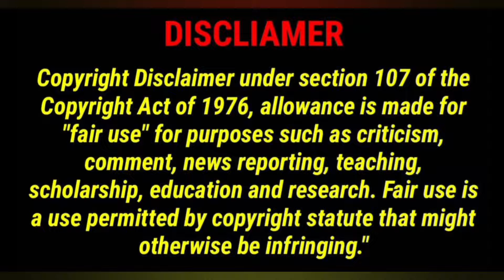Maanaadu Movie Review | Carbon Cinema | Silambarasan TR | Yuvan | SJ Surya | Venkat Prabhu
In Today's show we have discussed about STR's next Pathu Thala,

In this video we are going to maanaadu movie pre release event strspeech str arrives to the stage 🔥🔥

🔥🔥verithanamaa STR and Yuvan fans naanga 🔥🔥